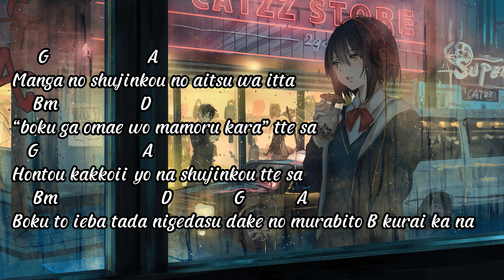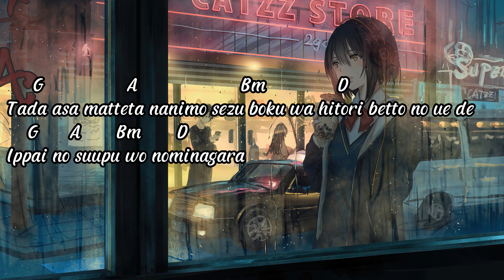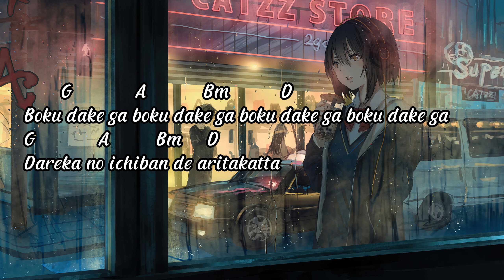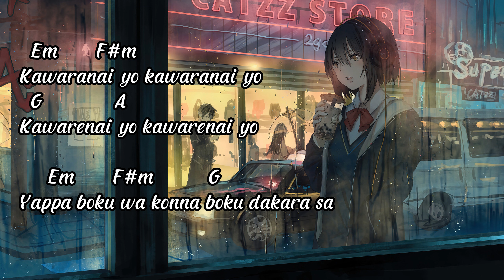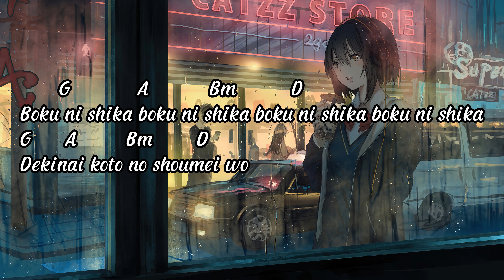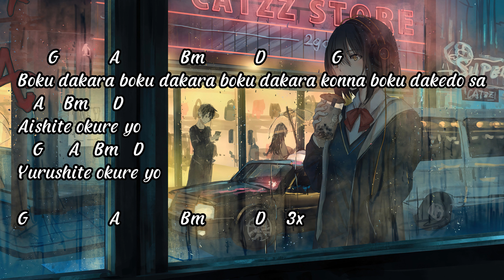Minami - Main Actor | Lyric + Chord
Minami - Main Actor Guitar Chord